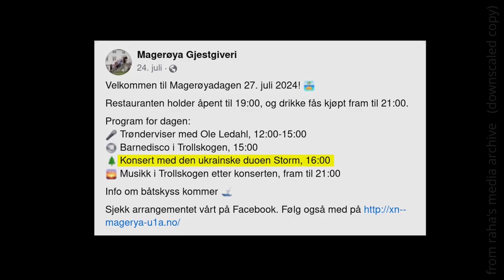'Take Flight' with Storm duo on Magerøydagen (July 2024, Magerøya/Heim, Norway)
The Storm duo performs a vivid cover version of "Take Flight" at the annual Magerøydagen (Magerøy island day) event.

"Take Flight" was written by Lindsey Stirling (according to some sources, with Mark Maxwell), and released in 2015.

Magerøya/Heim (Norway), July 2024